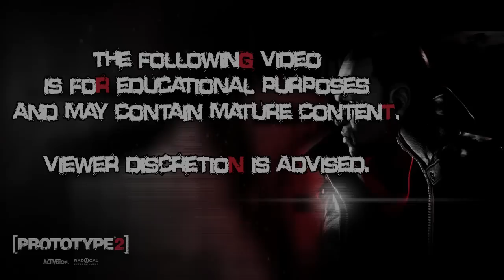Prototype 2 11 - Feeding Time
Mahalo's unofficial walkthrough of Prototype 2!